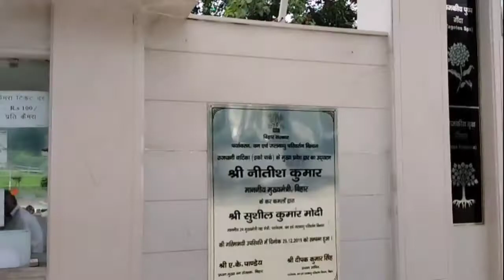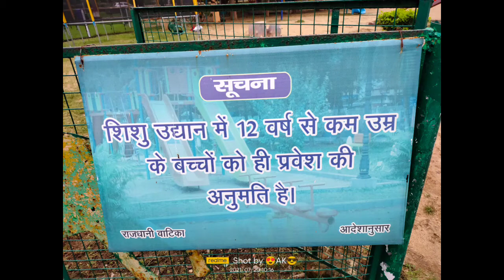Eco Park Patna | Rajdhani Vatika Patna |एक बार फिर से खुल गया इको पार्क पटना के। | एक बार असव्सय आय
भाई सायब आप लोग एक बार इको पार्क जरूर आए क्योंकि लोकडाउन में इको पार्क में साब कुछ बदल गया है।.
पटना के फेमस पार्क है ये इको पार्क ।.
इको पार्क में बच्चो से लेकर बड़ो तक का घूमने का बहुत अच्छा जगह है यहाँ बच्चो के लिए तो मनोरंजन ही मनोरंजन है ।.
इको पार्क में लवर्स को भी आने allow है और लवर्स यहाँ आके बोटिंग कर सकते है और अपना फ़ोटो शॉट भी कर सकते है अगर आप लोग एक बार भी इको पार्क नही आये है तो एक बार जरूर आये और भरपूर मज़्ज़ा उठाये ।.